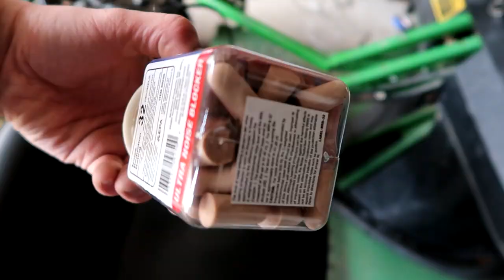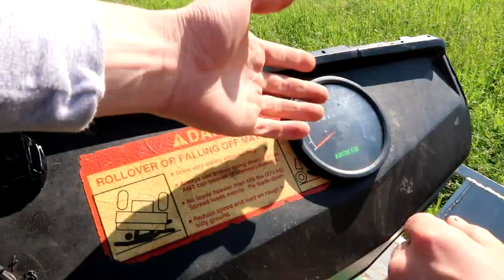100HP Engine Swapped 5 Wheeler First Ride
It's time Folks!!!  This 100HP Engine Swapped John Deere Gator UTV rips!  On this 3DMachines episode we have some issues with my Duramax and the Gator impresses me on its first ride .
 Enjoy Machine Freaks!

FAN MAIL:
3DMachines
DJ Quads